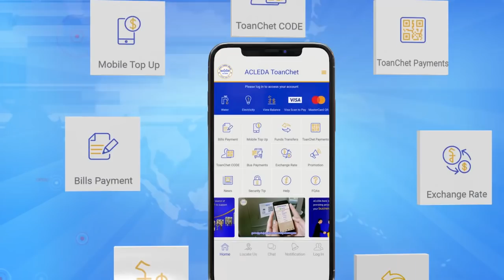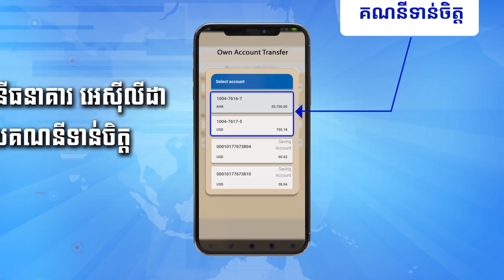ក្រុមហ៊ុន Blue Origin របស់កំពូលមហាសេដ្ឋីពិភពលោក Jeff Bezos ...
ក្រុមហ៊ុន Blue Origin របស់កំពូលមហាសេដ្ឋីពិភពលោក Jeff Bezos បញ្ចេញយានសម្រាប់ចុះចតលើផ្ទៃព្រះច័ន្ទហៅថា «Blue Moon»